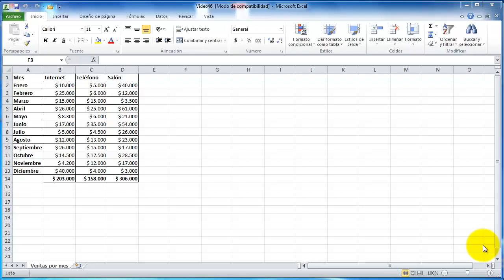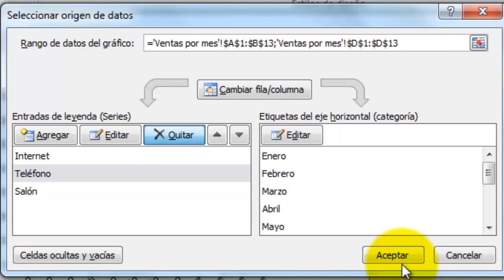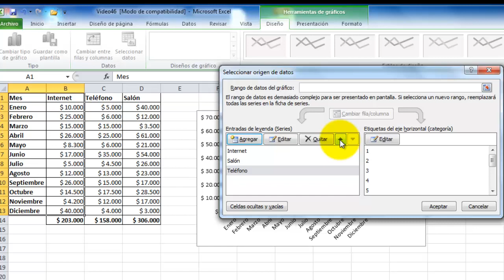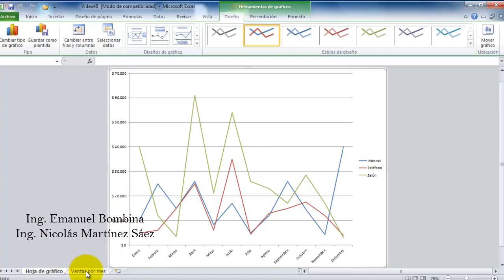46 - Insertar Gráfico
46 - Insertar Gráfico